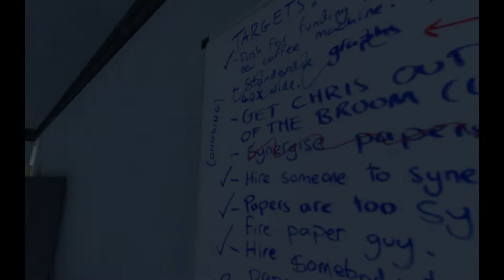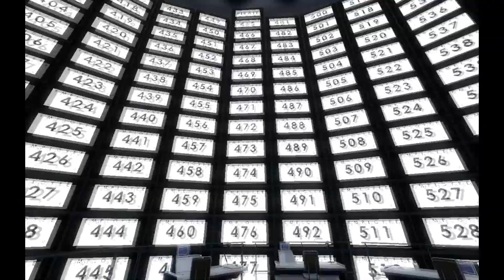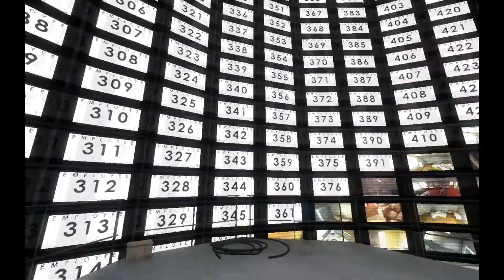I WANNA GO BACK UP! | Stanely Parable | Episode 2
Well, I just hit 80 Subs at the time of the video and Im gonna be doing something at 85 Subs... :3

Thanks again to SJPlaysPE for the Outro Background!

Stalk Me!
Check my Channel for more Links!

Now, its time to do something with my summer...